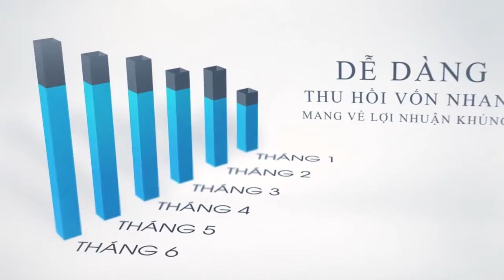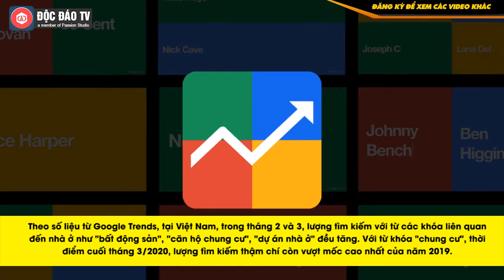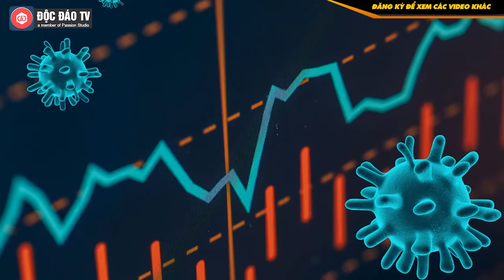Shark Việt: Không Nên Đầu Tư Bất Động Sản Giai Đoạn Khủng Hoảng Hiện Nay | ĐẦU TƯ TÀI CHÍNH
SỮA CHUA TRÂN CHÂU SUKE KING - Nhượng quyền thương hiệu, tư vấn mở quán sữa chua trân châu chuyên nghiệp, uy tín hàng đầu Việt Nam!
• Chương trình nhượng quyền chi phí thấp, với mô hình “chìa khóa trao tay”, được hỗ trợ xây dựng quán, đào tạo pha chế, CHUYỂN GIAO QUY TRÌNH VẬN HÀNH, HỖ TRỢ MARKETING.

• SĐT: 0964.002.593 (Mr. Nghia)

Mới đây, rên tài khoản Facebook cá nhân, ông Nguyễn Thanh Việt, Chủ tịch Hội đồng quản trị công ty Intracom và là một trong những nhà đầu tư tham gia chương trình Shark Tank Việt Nam, đã bày tỏ quan điểm về đầu tư bất động sản trong giai đoạn hậu KHỦNG HOẢNG.

"Tôi cho rằng thị trường bất động sản chưa bắt đáy vào thời điểm hiện tại", ông Việt phân tích.